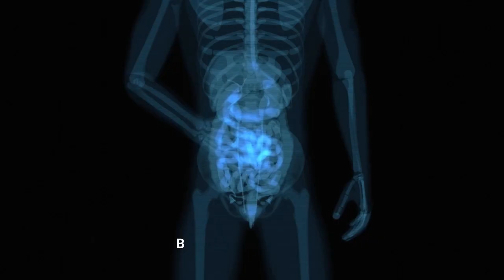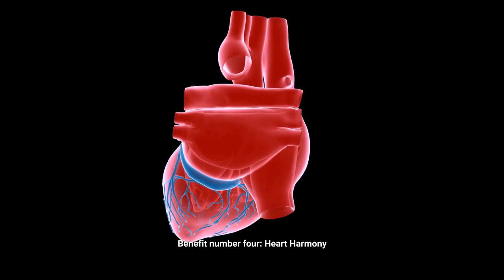Vitamin E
Welcome to the "Journey to Wellbeing" YouTube channel! Our mission is to guide you on a transformative path to holistic health and vibrant living.

🌿 Explore the realms of holistic health, nutrition, and the power of vitamins as we delve into the secrets of balanced living. Discover a wealth of nutritional insights, self-care practices, and natural remedies that nurture your mind, body, and soul.

💪 We believe that wellbeing encompasses physical fitness, mental health, and emotional wellbeing. Through mindfulness and mind-body connection, we aim to empower you on your journey to optimal health.

🍏 Healthy lifestyle choices are the cornerstone of our channel, where we share wellness tips, superfoods, and the importance of healthy eating for your overall wellbeing.

🌟 Our videos don't just inform; they inspire. Look forward to uplifting positive quotes that motivate you on your quest for vibrant health and holistic wellness.

Join us as we embark on this exciting "Journey to Wellbeing" together. Your path to wellbeing starts here!

**I am not a qualified physician and I do not intend to offer recommendations for any particular health issues. I am merely recounting my own experiences and sharing publicly available information. It is crucial to conduct your own research and have a discussion with your healthcare provider.**